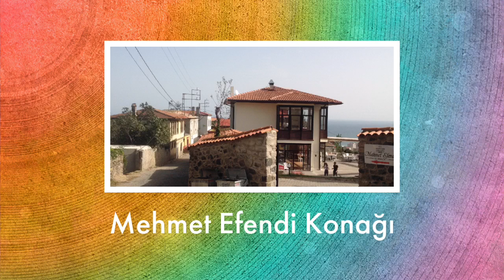Akçaabat Orta Mahalle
Kendilerine verilen Adobe Spark Video eğitimi sonrasında öğrencilerimizin hazırladığı Orta Mahalle Videosu - 17 Şubat Anadolu Lisesi